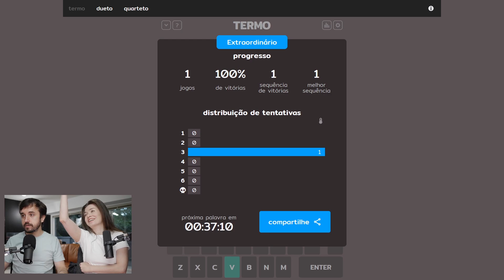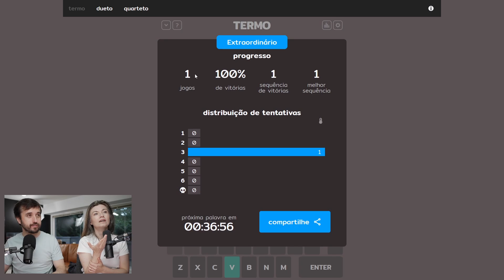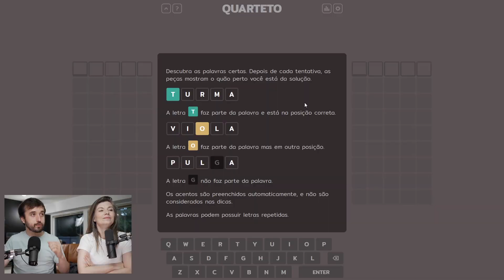JOGAMOS "TERMO" NO MODO DIFÍCIL!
Leon e Nilce jogam Termo, Dueto e Quarteto em Live!

⚠️ As lives estão acontecendo todos os domingos, às 20h, no canal República Coisa de Nerd!